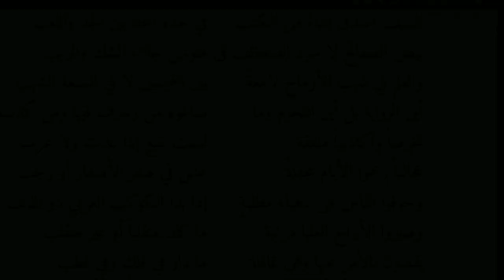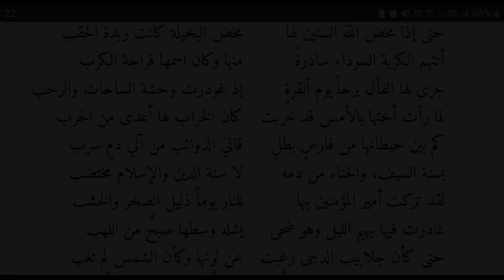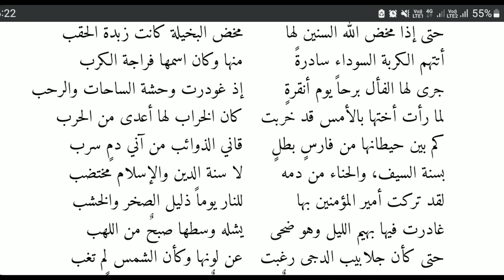السيف أصدق انباءا من الكتب. ابو تمام . فتح عمورية. الحماسة الدينية.